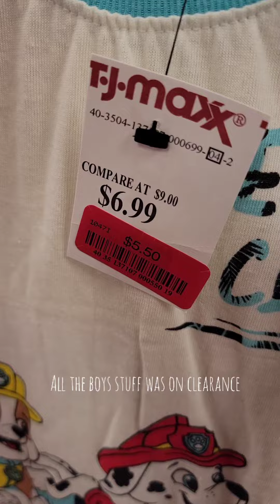Come Shop With Me at TJ Maxx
shopping at Tj Maxx one of my favorite stores well the whole umbrella of stores actually.  Marshall's and home goods I love too. found some good clearance on the boys clothing. loved the back pillow and love looking at home decor. and  always gonna look at anything on clearance. what about you? enjoy